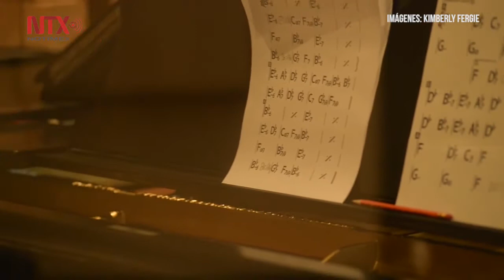El jazz, un género que da poder a la voz femenina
Las plataformas digitales están ayudando a que el jazz pueda transportarse a lugares desconocidos y a generaciones que tal vez no tenían la oportunidad.